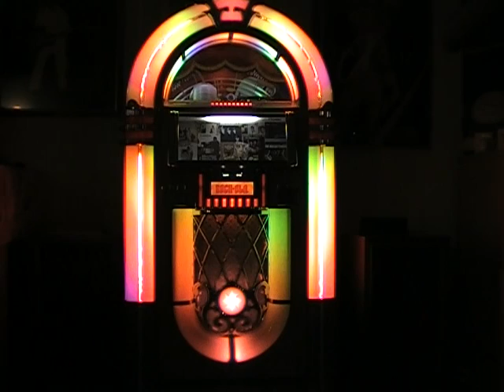On the Rock-Ola: Tony Williams & Platters - On My Word of Honor